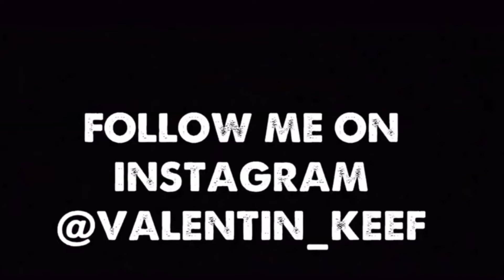YELLOW BELLY ACTION WAS LITT